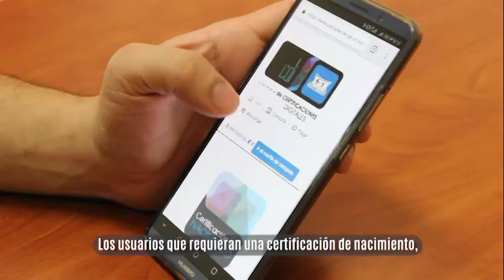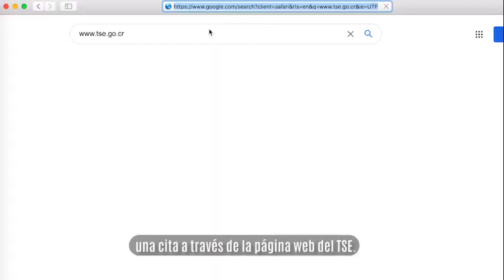Video del Tribunal Supremo de Elecciones de Costa Rica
Andrea Fauaz Hirsch, jefa del Departamento de Comunicaciones y Relaciones Públicas del Tribunal Supremo de Elecciones de Costa Rica, explica el "Plan operativo de atención presencial y trámites en línea" adoptado en el marco de la pandemia.
El video fue realizado a solicitud del Centro de Asesoría y Promoción Electoral (IIDH/CAPEL), Secretaría Ejecutiva de la Unión Interamericana de Organismos Electorales.